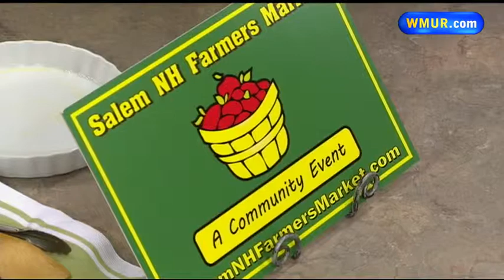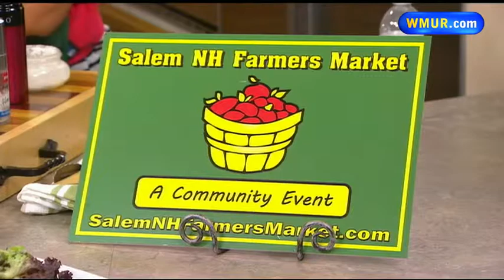Zucchini quiche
Erin Fehlau learns to make a zucchini quiche with local treats.